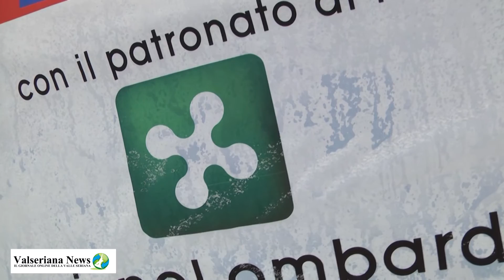Parallelo di Natale Foppolo Lunedi 23 dicembre 2013 valseriana news video produzione bergamo